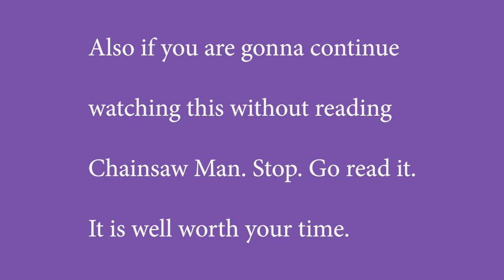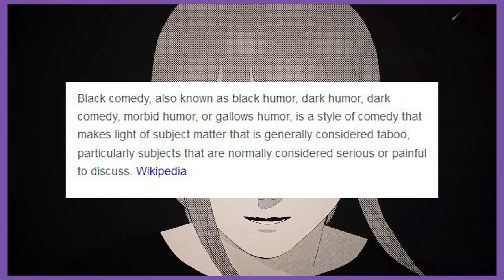How Chainsaw Man Creates Dark Humor With Plot Armor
Pain. Forever.